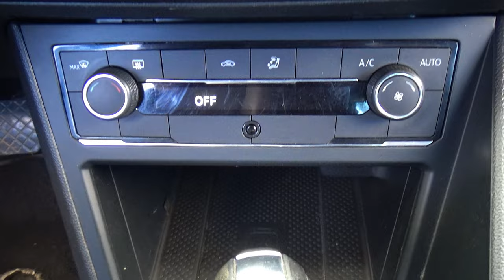Volkswagen / Nivus / 2022 - 25345